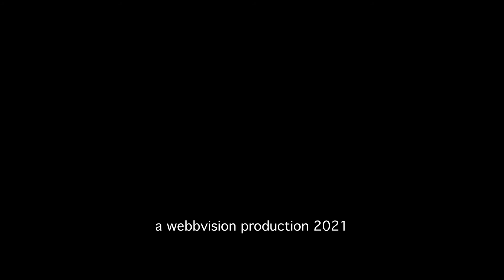Strings Christmas Concert 2021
The Webb School Strings Christmas Concert rings in the holiday season in Bell Buckle. Enjoy these three orchestras and their Christmas selections.